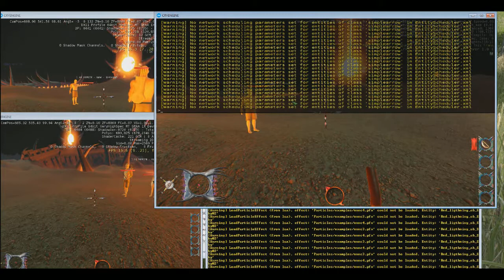network sync demo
Network synchronization demonstration in rpg system v0.72b. Equipment, animation and combat system synchronization.